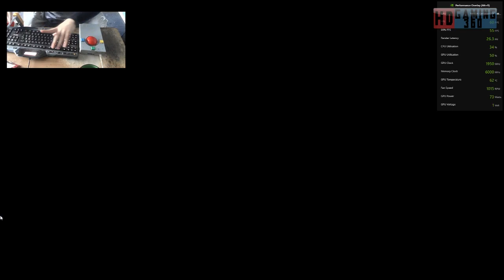Spider Man Remastered Playthrough Part 86